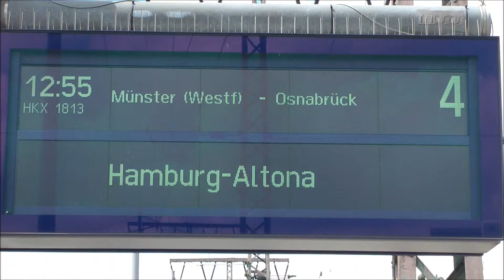Essen Hbf. IC-ICE-HKX-Sonderzug 14.6.2013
Sonderzug fährt durch den Essener Hbf.HKX-IC-ICE-Thalys-Ein und Ausfahrt am 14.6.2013